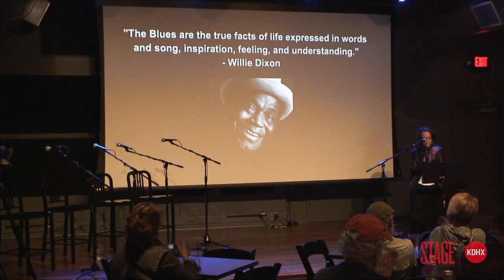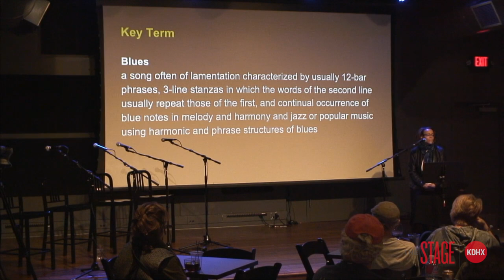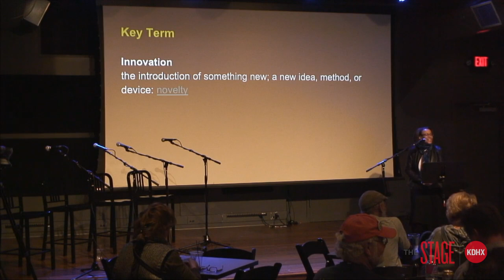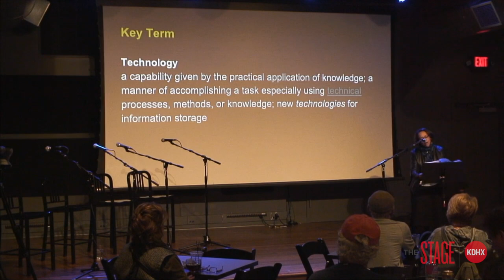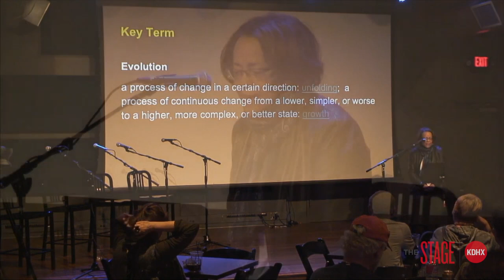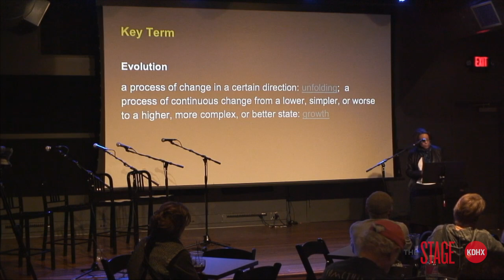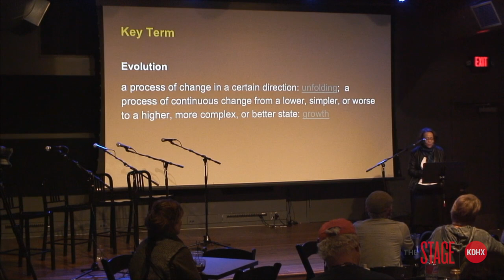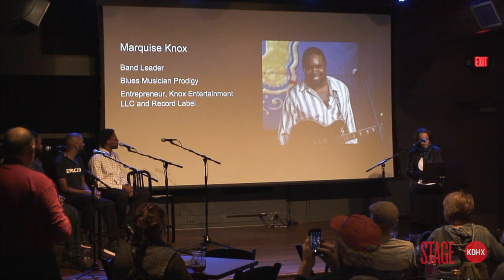Race and the Blues in Saint Louis: The Future 2/25/18 Part 1 of 2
KDHX and the St. Louis Blues Society present “Race and the Blues in St. Louis” community dialogue series, featuring conversations designed to cultivate understanding around race relations as they pertain to the blues. This series will provide the context and tools to enable a continuing, constructive dialogue in the music community and bring people together by celebrating the legacy and future of the blues in St. Louis.

The Future: Evolution of the Blues features panelists Marquise Knox, Alonzo Townsend, Dylan "Little Dylan" Triplett, and Teec'a Easby.

Conversations are led by Dr. Rosalind (Roz) Norman, professor of business at Webster University, former National Blues Museum interpretative coordinator, member of Cinema St. Louis and other artist guilds, and producer of media projects for Double Helix and various sources. Ample time will be allowed for audience participation.

By organizing this program, KDHX and the St. Louis Blues Society hope to shine a light on these issues, move the conversation forward, and help us all navigate a difficult and sometimes uncomfortable topic.